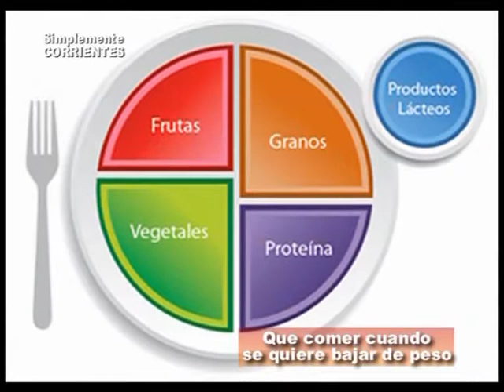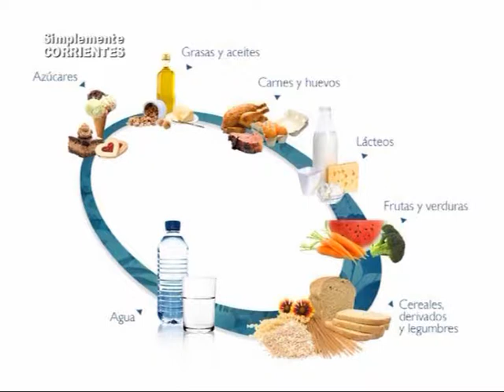Lic Claudia Fernandez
Con la Nutricionista dialogamos de Alimentación Saludable . . .